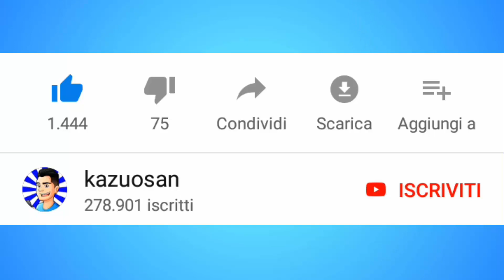NINJA MOSTRA IL SUO ARMADIETTO DA 100.000$ SU FORTNITE!! 😱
L'ARMADIETTO DI NINJA DA 100.000$ SU FORTNITE!! 😱
Secondo voi quale potrebbe essere il prezzo preciso del suo armadietto su fortnite battle royale ?? fatemi sapere se volete anche altri video sui giocatori piu forti di fortnite come tfue myth ecc...

 per ricevere la notifica su ogni video che pubblico!

◆ La mia attrezzatura per i video (referral):
• Game Capture

◆ Crediti e Musiche che utilizzo ►